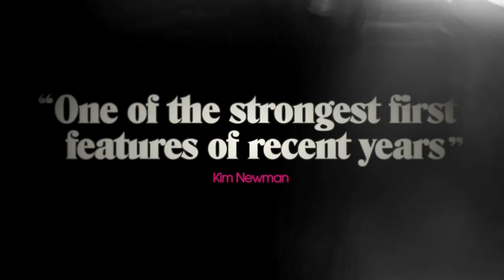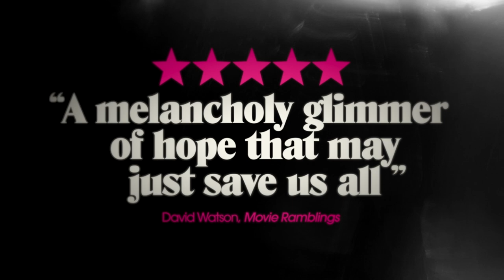A Ghost Waits Trailer - on the ARROW Player this February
A man's job requires him to clean a house, which turns out to be haunted. In the course of trying to exorcise the ghost, he falls in love with her.